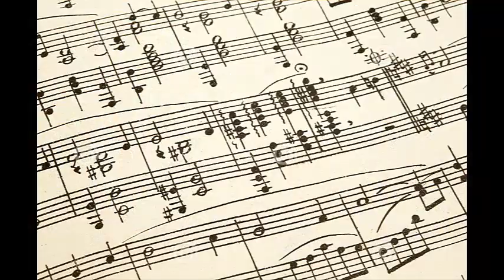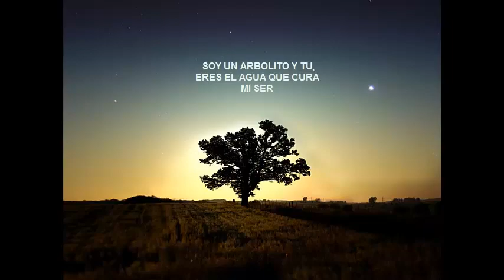Noche Campera (ROBERTO BATRES SOTO)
Un canciòn campirana muy sentida